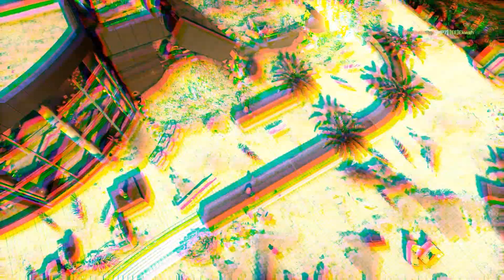Behindert? Ein bisschen! | Battlefield 4 - Ekwah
Warriyo - Penumbra